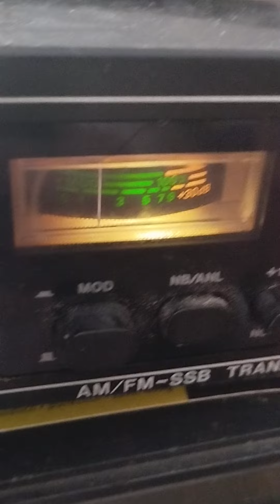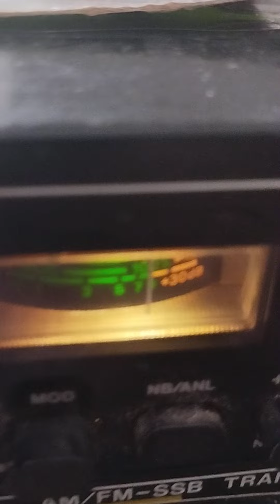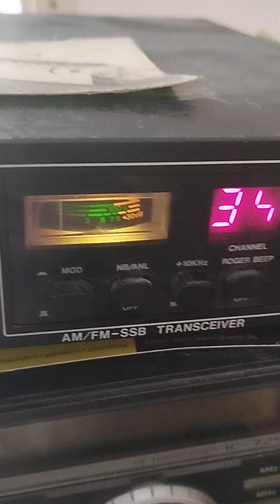34CR003/HB10 Sirio 5000 57 gr@tias